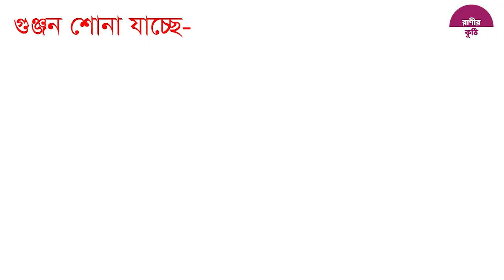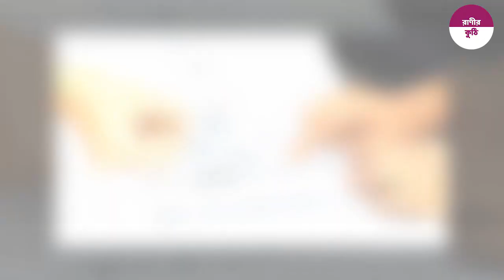লাকসাম হবে দেশের ৬৫তম জেলা :: 65 Number District Laksham Bangladesh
বৃটেনের মহারাণী ভিক্টোরিয়া কর্তৃক উপাধী প্রাপ্ত, নওয়াব ফয়জুন্নেছা চৌধুরাণীর স্মৃতি বিজড়িত লাকসাম, বাংলাদেশের মানচিত্রে একটি গুরুত্বপূর্ণ উপজেলা। গুঞ্জন শোনা যাচ্ছে- কুমিল্লা বিভাগ হওয়ার আগেই লাকসাম জেলা বাস্তবায়ন হবে।
“আর কোন দাবী নাই, লাকসামকে জেলা চাই”- এ শ্লোগানে এখন মুখরিত লাকসামবাসী

এক সময় বাংলাদেশের দ্বিতীয় বৃহত্তম থানা লাকসামকে বিভক্ত করে ইতোমধ্যেই ৪টি উপজেলা গঠিত হয়েছে। উপজেলা ৪টি হল- লাকসাম, নাঙ্গলকোট, মনোহরগঞ্জ ও সদর দক্ষিন। নির্বাচন কমিশনের ভোটার তালিকা অনুযায়ী এ ৪টি উপজেলায় সর্বমোট ভোটার সংখ্যা প্রায় ৭ লক্ষ ।

উল্লেখিত ৪টি উপজেলার সাথে- চাঁদপুরের শাহরাস্তি উপজেলা, নোয়াখালীর সোনাইমুড়ি উপজেলা এবং কুমিল্লার চৌদ্দগ্রাম ও বরুড়া উপজেলা যুক্ত করা গেলে নির্বাচন কমিশনের ভোটার তালিকা অনুযায়ী, প্রস্তাবিত লাকসাম জেলার সর্বমোট ভোটার সংখ্যা হবে প্রায় সাড়ে ১৪ লক্ষ।

তাই ইতিহাস, ঐতিহ্য, আয়তন, জনসংখ্যাসহ সকল দিক বিবেচনা করে ‘লাকসাম জেলা’ বাস্তবায়ন করা এখন সময়ের দাবী।